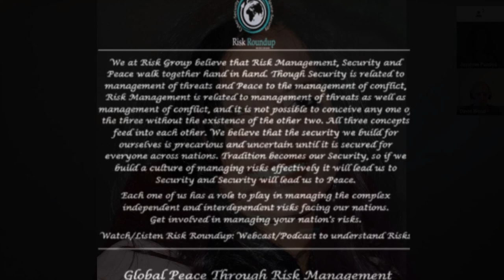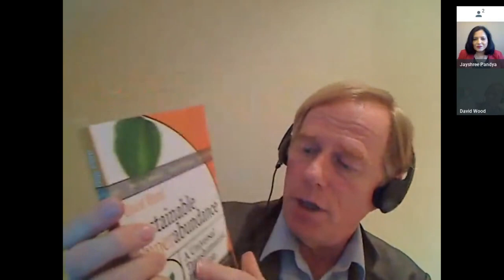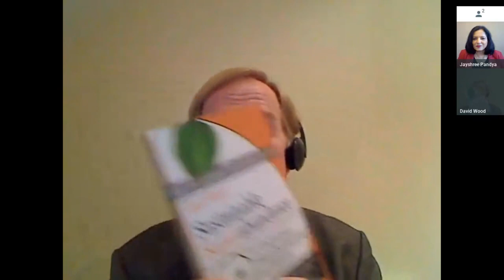Technological Singularity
Risk Group discusses Artificial Intelligence driven Technological Singularity with David Wood, Chair at London Futurists, Principal @ Delta Wisdom, and a Pioneer of the Smart Phone Industry based in the UK.